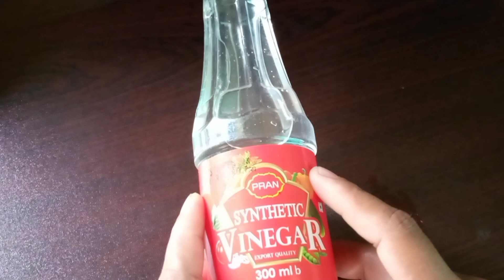আঁচিল বা তিল দূর করার ৩টি ঘরোয়া উপায় | Remove Mole,warts,Til, Masse Naturally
আঁচিল বা তিল তুলে দেবে এই উপায় টি করো/আঁচিল দূর করার ঘরোয়া উপায়/ Remove Mole,warts,Til, Masse Naturally

এই ভিডিও তে আমি খুব শীঘ্রই ও সহজে ঘরোয়া উপায় তিল ও আঁচিল ,দূর করার  উপায় দিয়েছি , এটি আপনার সমস্যা কিছু হলে ও কম করতে পারে।তিল বা আঁচিল থেকে সহজে মুক্তি পাবে করে নাও এই উপায় টি,

তিল ও আঁচিল পুরোপুরি তুলে নাও এই উপায়/Remove Til ,Warts Naturally/Effective Home Remedy for Til

তিল দূর করার উপায়,আঁচিল দূর করার উপায়,আঁচিল দূর করার উপায়,আঁচিল দূর করার সহজ উপায়,শরীরের তিল বা আঁচিল দূর করার ঘরোয়া উপায়,মুখের তিল দূর করার উপায়,আঁচিল দূর করার ক্রিম,তিল বা আঁচিল,তিল বা আঁচিল থেকে মুক্তি পাওয়ার উপায়,আঁচিল,মুখের কালো লাল তিল দূর করার সহজ ঘরোয়া উপায়,মুখের ছোট ছোট কালো তিল দূর করার উপায়,তিল,মুখের কালো তিল দূর করার ঘরোয়া উপায়,আঁচিল দূর করার সহজ উপায়,আঁচিল দূর করার ঘরোয়া উপায়,আঁচিল দূর করার উপায় কি,তিল বা আঁচিল দূর করার উপায়